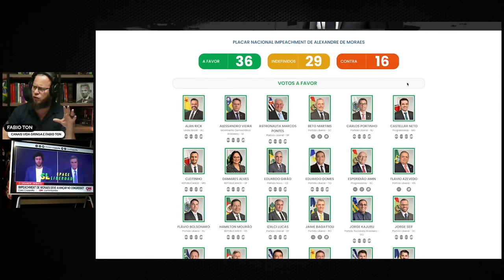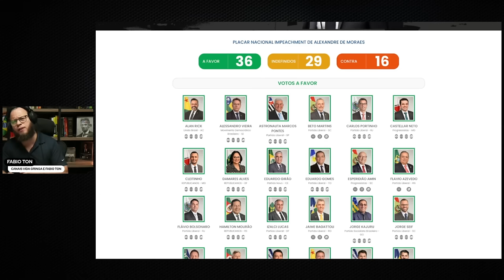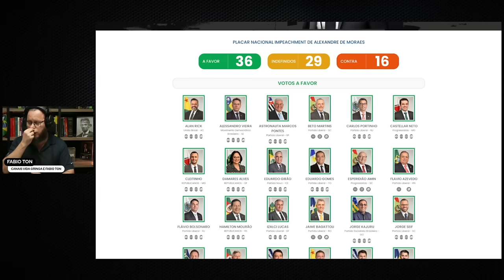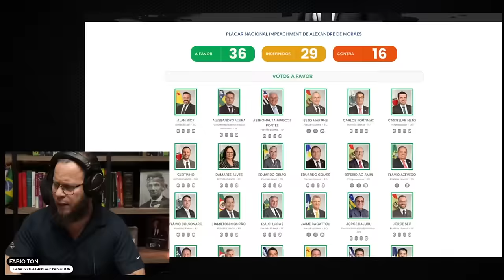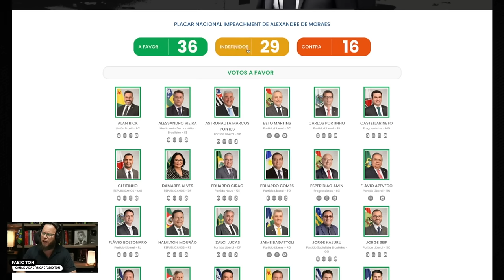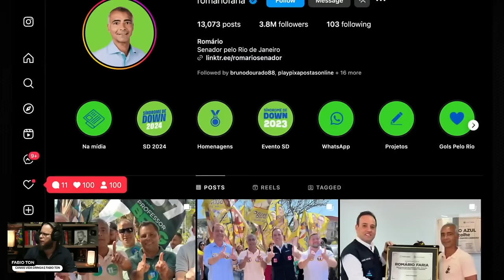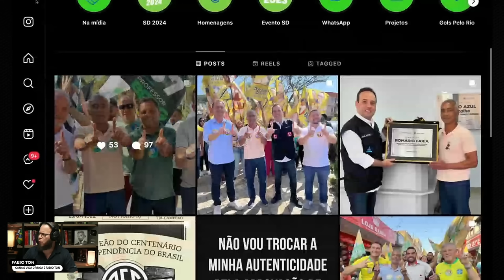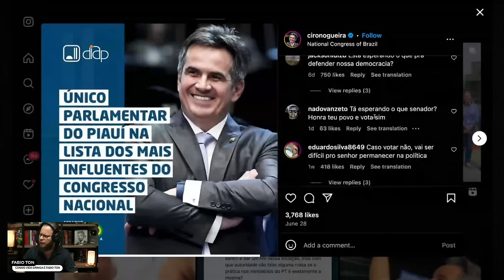🚨Bomba! Queda Inevitável do Ditador Moraes!